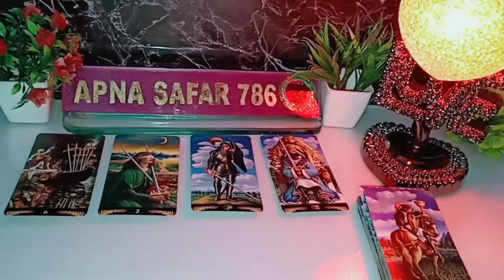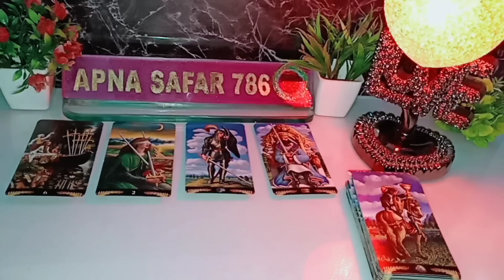🌹THODI DER PEHLE WO KYA SOCH RAHE THE APKE LYE😍CURRENT FEELINGS ❤️ TODAY TAROT CARD READING TIMELESS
this reading is about current feelings & current energy for all zodiac signs, collective general, timeless for entertainment and guidance  purpose so keep an open mind and keep enjoying 😊 @Apnasafar786

1:- this channel and videos are not responsible for what you do in your life.
2:- I don't do personal Reading.
3:- I never provide my number in comment & description section please be aware of scammers & frouds.